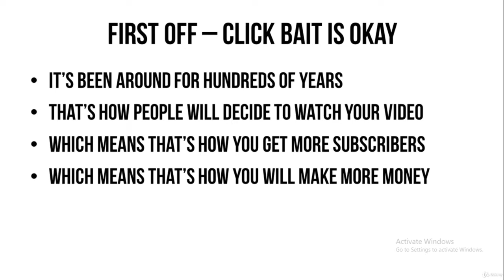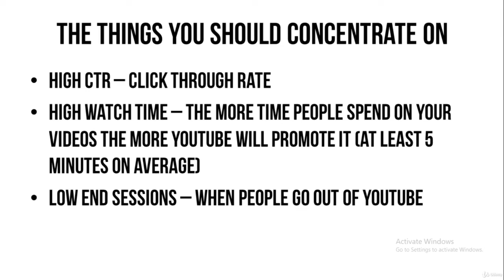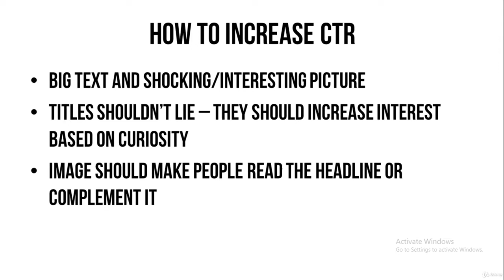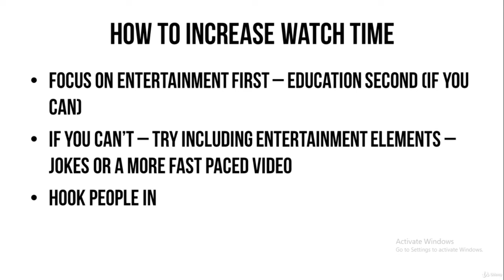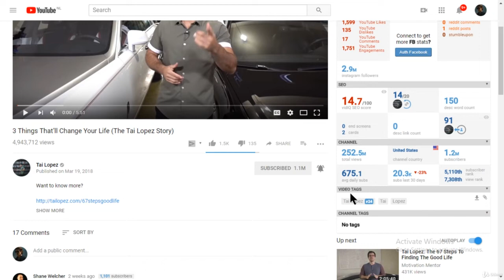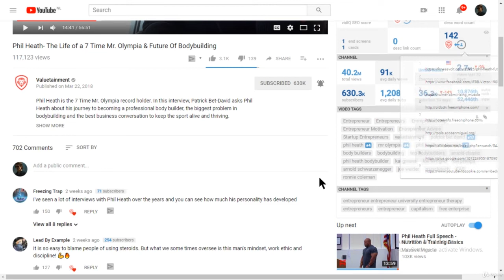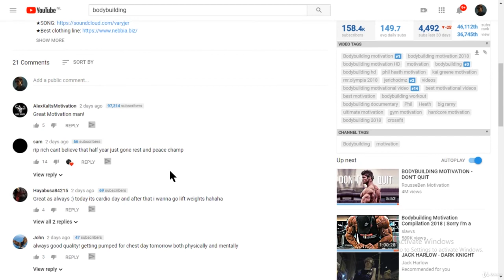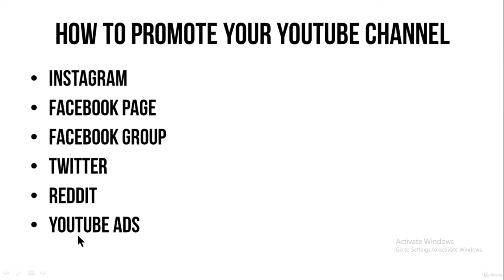how to grow youtube channel begginer free courses(4)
it's free courses for growing youtube channel as a beginner let go